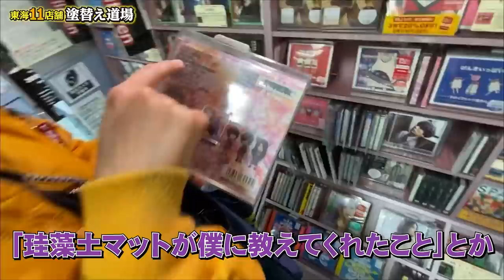女性社員の休日に待ち伏せして密着！オタク全開の趣味にカメラマンドン引き！アニメイトにタワレコ邦楽、激辛ラーメンの味仙！独身女子のリアルな日曜日！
リリーちゃんにタワレコ付いて行ったら、RADWIMPS、04 limited sazabys、THE ORAL CIGARETTESなど、邦楽好きが判明！進撃の巨人、ハイキュー！、鬼滅の刃、案外ヲタクな一面も!